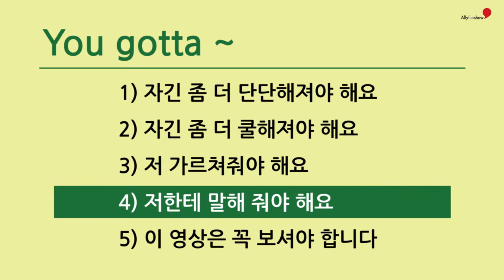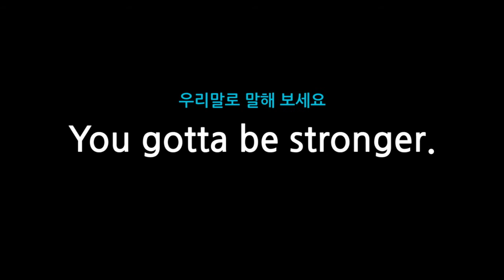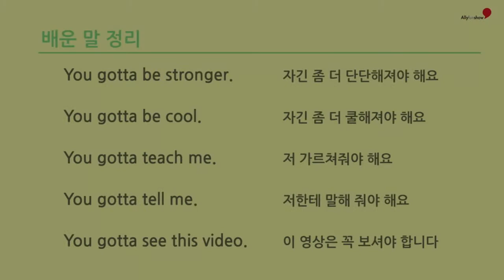05 You gotta ~